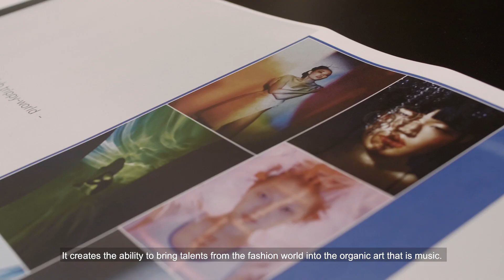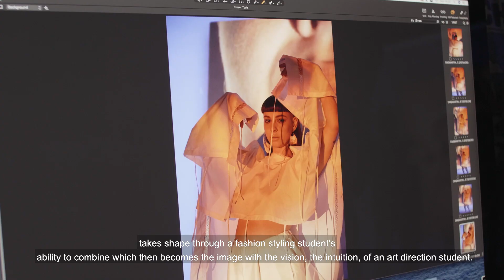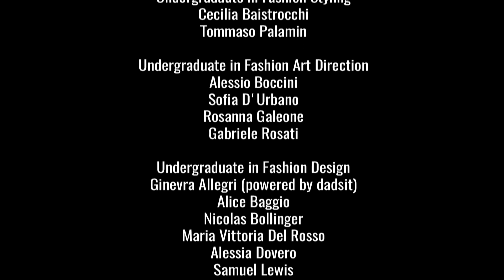Talents X Talents | MYDRAMA e cmqmartina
During the first installment of Talents X Talents, Fashion Design, Fashion Styling and Art Direction students worked as a team on two musical artists who participated in the latest edition of X Factor. This project brought together different artistic fields with a common goal in mind: to create something innovative and fresh during this historical moment.

Under the guidance of celebrity stylist, creative director and fashion editor Rebecca Baglini, who has styled many celebrities and worked for fashion brands, and thanks to the collaboration of a professional team of photographers, stylists and make-up artists, students of the design department brought their creative vision to life by working with two young artists from the contemporary music scene.

Credits:

TALENTS X TALENTS
Rebecca Baglini per Polimoda

Polimoda Director
Massimiliano Giornetti

Celebrity Stylist, Creative Director and Fashion Editor
Rebecca Baglini

Artists
MYDRAMA
cmqmartina

Supervisor Photographers
Lapo Quagli
Alessandro Treves

Supervisor Stylist
Giulio Casagrande

Make-up Artists
Anna Maria Negri
Charlotte Hardy

Students:
Undergraduate in Fashion Styling
Cecilia Baistrocchi
Tommaso Palamin

Undergraduate in Fashion Art Direction
Alessio Boccini
Sofia D'Urbano
Rosanna Galeone
Gabriele Rosati

Undergraduate in Fashion Design
Ginevra Allegri (powered by dadsit)
Alice Baggio
Nicolas Bollinger
Maria Vittoria Del Rosso
Alessia Dovero
Samuel Lewis
Benedetta Mandoli
Mariia Mustaeva
Polina Popova
Stella Roslund
Viola Ruzza
Serena Schettino
Nicolò Tocco

Undergraduate in Fashion Design Management
Edoardo Cavrini
Haigann Fevrier-President

Undergraduate in Leather Technology
Rex Lee Qi

Master in Collection Design
Pietro Smania

Sony Music Italy
Columbia Records Italy
DOOM Entertainment
Tuttomoltobenegrazie
La Clinica Dischi